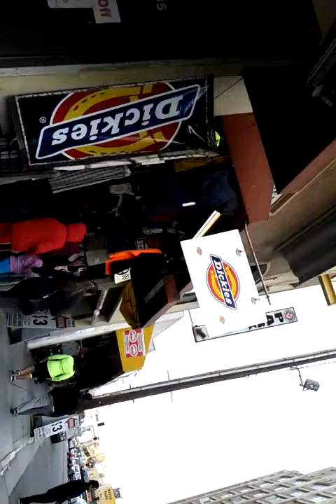Walk LA -- Warehouse District Random Video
CityNBurbs shows you cool places to go and fun things to do in the city and surrounding areas.